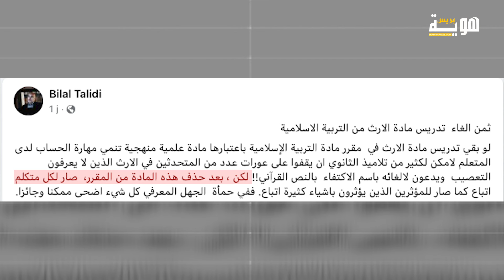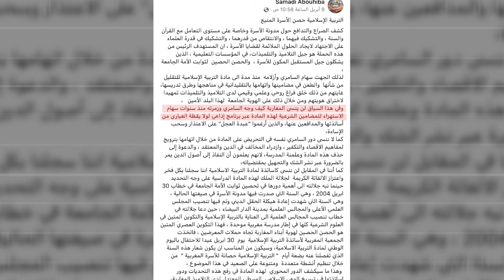ثمن إلغاء تدريس مادة الإرث من التربية الاسلامية